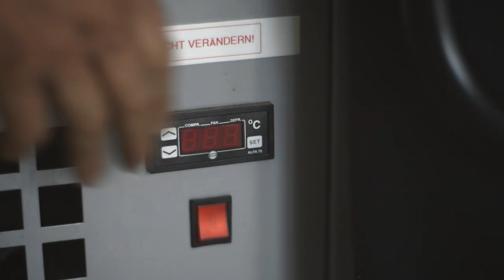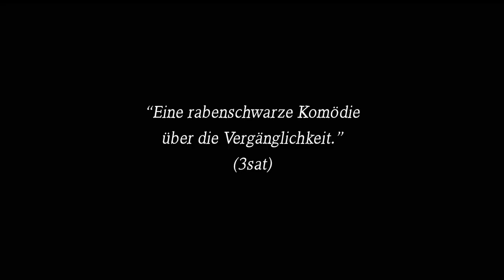früher oder später - Trailer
2018 | Serie | 4x30 Minuten | Deutsch | Digital

// Gewinner FFF Förderpreis Dokumentarfilm 2018
Gewinner First Steps, No Fear Award 2018
Nominiert für den Deutschen Kamerapreis (Dokumentarfilm) 2018
Shortlist DOK.deutsch Preis 2018
Nominiert für den Deutschen Dokumentarfilm-Musikpreis 2018
Nominiert für den ARRI AMIRA Award 2018

DOK.fest München 2018 - Deutscher Wettbewerb
Filmkunstwochen München 2018
Der neue Heimatfilm Festival 2018 - Dokumentarfilmwettbewerb
Fünfseenfilmfestival 2018- Dokumentarfilmwettbewerb
u.v.m.

Die Absurdität des Lebens wird sichtbar, wenn Milchbauern bestatten und vegane Freidenker aufs katholische Land ziehen. Von diesem tragisch-komischen Ringen um die Zukunft erzählt die Dokumentarserie "früher oder später" in vier Teilen.

Protagonisten

Ernst und Roswitha Schöfl
Sandra und Rubina Hirsch
Tobias Eichstätter
Hubert Reimer und Chor

Stab

Regie & Montage: Pauline Roenneberg
Kamera & Sounddesign: Zoë Schmederer
Dramaturgie & Ton: Britta Schwem
Producer: Ben Turlach
Tongestaltung: Andreas Goldbrunner
Redaktion: Natalie Lambsdorff, Matthias Leybrand (BR)
Produzenten: Isabelle Bertolone und Marius Ehlayil

Eine Produktion der wirFILM in Koprodution mit BR und in Zusammenarbeit mit HFF München gefördert durch FFF Bayern